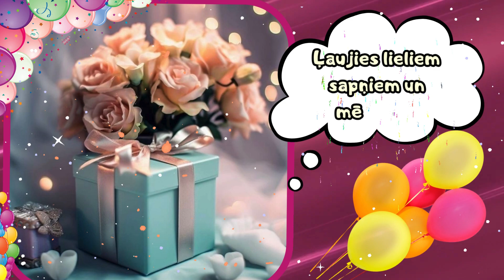Tev Šajā Brīnišķīgajā Dzimšanas Dienā!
Šī diena atveras pilna sirsnības, mīlestības un prieka!
Šajā brīnišķīgajā dienā - Tavā dzimšanas dienā…
Mēs svinam Tevi un Tavu dzīvi!
Sajūti silto, gaišo un mīļo saules pieskārienu,
Kur bezgalīgs miers un harmonija.

💛NODARBĪBAS💛

❤️ Sīkāka informācija par Ingas Žentiņas nodarbībām un pieteikšanās caur saitu

Mīlestības Ceļš

📲 Piesakies FB grupai:
Mīlestības Ceļš

Video kopsadarbībā:
Inga Žentiņa
Laila Savina

Pasta adrese:
Inga Zentina
T0E 0A1
Canada